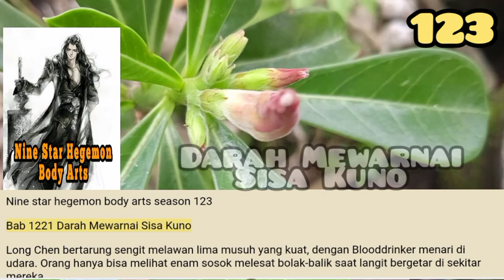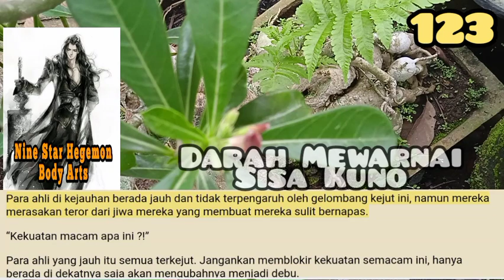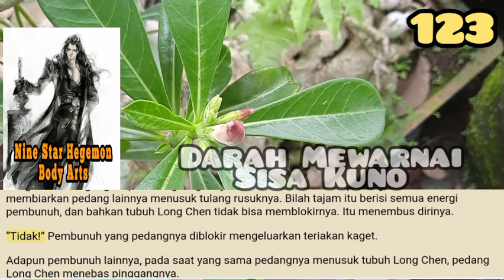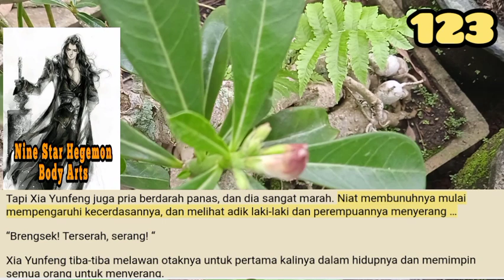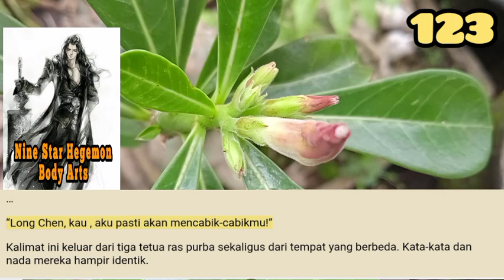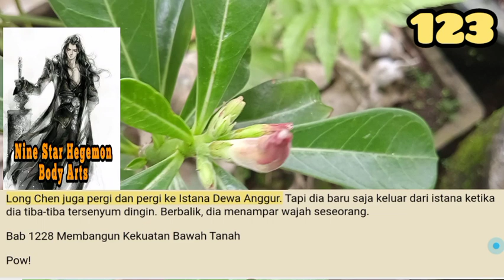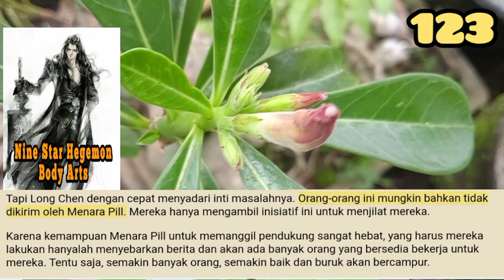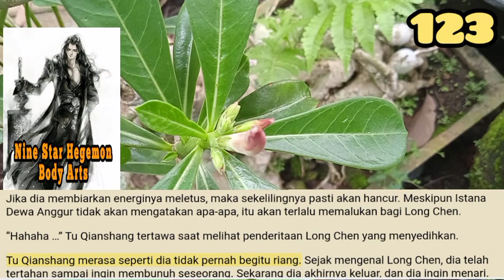Darah Mewarnai Sisa Kuno, NSHBA 123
Ahli ras elang mengaktifkan Darah Rohnya melalui seni rahasia. Ketika ras kuno mengaktifkan Darah Roh mereka, kekuatan tempur mereka akan berlipat ganda, karena mereka memiliki garis keturunan Xuan Beasts.

storian gallery